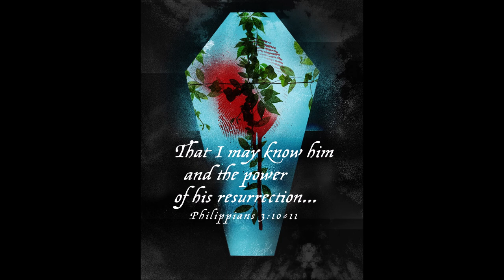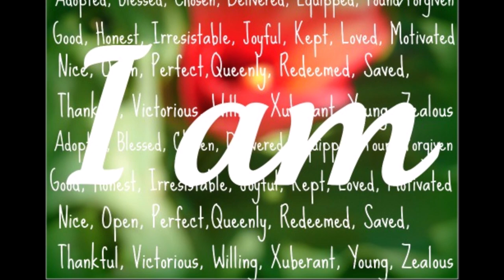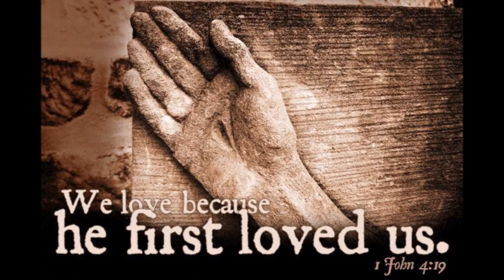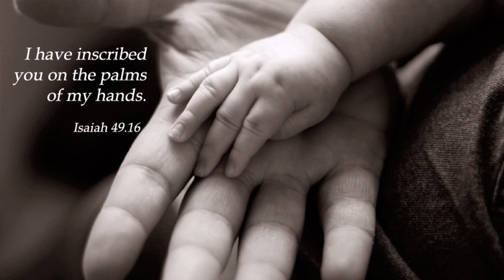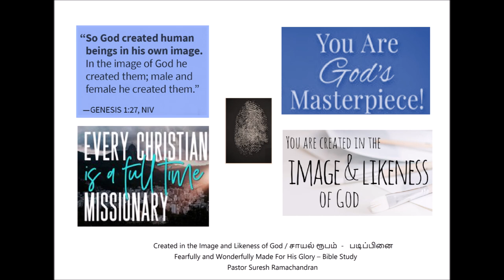சாயல் / ரூபம் - Image and Likeness of God - Pastor Suresh Ramachandran's Classics -Tamil Bible Study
Created in the Image and Likeness of God / சாயல் ரூபம்  -   படிப்பினை - Fearfully and Wonderfully Made For His Glory – Bible Study – Pastor Suresh Ramachandran's Classic Message
இனிக்கும் இலங்கை தமிழில் - எல்லாரும் எளிதில் புரிந்துகொள்ளும் படியான செய்தி! In the sweet and classic Ceylon Tamil language – Everyone can easily understand Pastor's message. Adapted with permission from his YouTube Channel.

பாஸ்டர் சுரேஷ் ராமச்சந்திரனின் யூடியூப் சேனலில் இருந்து தழுவி உருவாக்கப்பட்டது
It is a gift of God to him. Let us remember our beloved pastor’s family and his ministries in our everyday prayers. May God use him mightily for His Kingdom according to His master plan. It is absolutely rare to find pure and sound doctrine in the present age that we live in. As we see in 2Corinthians11:4, different Jesus, different Holy spirit, and different Gospels are being preached everywhere by the modern preachers, and the same is accepted by the majority of the people. It is pathetic. The blessedness of our life here on earth and in eternity entirely depends upon the first two verses of Psalms 1. However, we Christians do not do according to those scriptures, rather we have heaped up preachers, pastors, and evangelists for our itching ears. If we read and meditate Holy Bible, we can have the knowledge to know them by their fruits.

By
Missions Coordinator
Saying Yes Jesus:
1. Acknowledge that you (along with all people) have sinned and fallen short of God’s standards.
2. Personally believe that Jesus Christ, who was God in human flesh, died for your sins on the cross and rose again. 1 Corinthians 15: 3 – 4